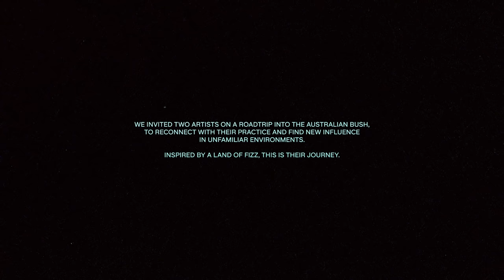LAND OF FIZZ | FELLR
INTRODUCING A LAND OF FIZZ.

We invited photographer and filmmaker Cloudy Rhodes (@cloudyrhodes)and landscape painter  Ondine Seabrook (@ondineseabrook) on an epic road trip down to the Snowy Mountains of NSW.

Reconnecting as old friends and disconnecting from the distractions of everyday life,  they found new inspiration from a LAND OF FIZZ and a refreshed way to create.

Captured by Sam Brumby (@sambrumby_).